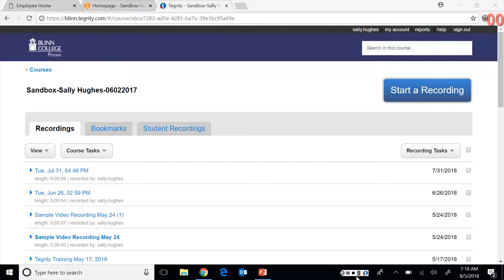test recording 8.5.18